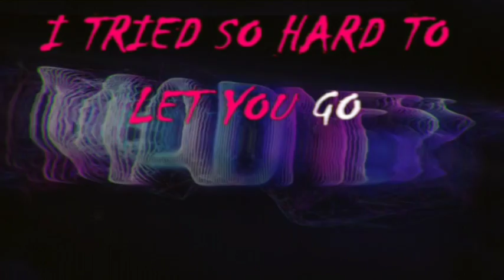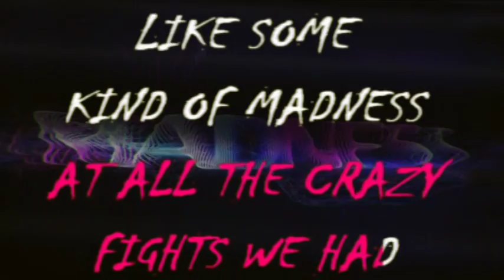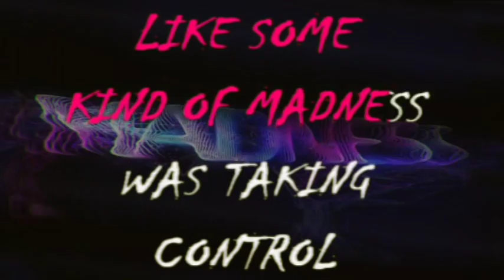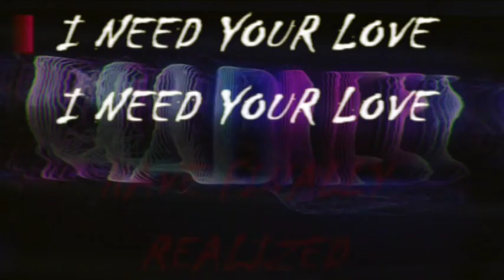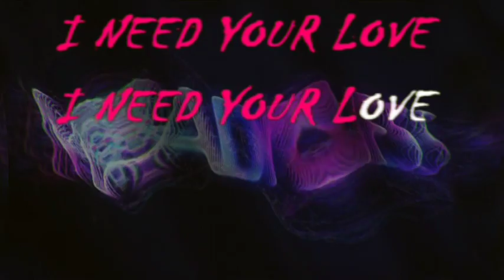Madness Muse Instrumental Karaoke [ Lyrics On Screen ]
Keyboard Solo at 2:41
Full Instrumental Karaoke Version of "Madness" Originally Written and Performed by Muse from Album  "The 2nd Law"   Warner Bros, Helium 3.

Audio\Video Production and Lyrics Syncro by Manuel "DrVlad" Comensoli.